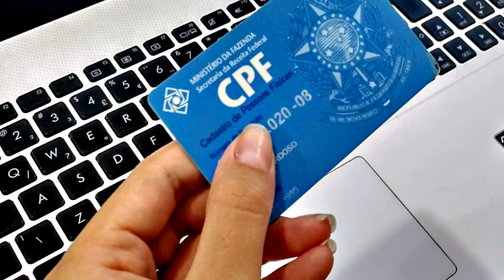Quem pode pedir o cartão de crédito da Caixa sem consulta ao SPC e serasa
MANDE MATÉRIA E VÍDEOS AJUDE A FAZER O CANAL MELHOR WhatsApp PIMENTA 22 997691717
Quem pode pedir o cartão de crédito da Caixa sem consulta ao SPC/Serasa
A Caixa Econômica Federal, em parceria com a Elo, lança um novo cartão de crédito consignado com juros baixos, facilidades e benefícios para clientes. O cartão é disponibilizado sem consulta ao SPC e Serasa.
A Caixa Econômica Federal em parceria com a Elo, lançará no mês que vem um cartão exclusivo para crédito consignado. Tal condição faz com que o cartão seja liberado sem consulta ao SPC e Serasa, visto que as faturas serão descontadas diretamente da folha de pagamento do usuário.

Facilidades do Cartão Consignado Caixa e Elo
Solicitação Online
Com o intuito de diminuir o fluxo nas agências da Caixa e com a intenção de facilitar para os clientes, o cartão poderá ser solicitado online, sem a necessidade de comparecer a agência.

Taxa de Juros
De acordo com o presidente da caixa, Pedro Guimarães, as taxas de juros do cartão serão competitivas, se posicionando entre as menores do mercado. O esperado é que as taxas fiquem abaixo da faixa de 1% a 2,5%.

Tal medida é devido ao objetivo da Caixa de dar acesso à população mais carente ao crédito e tornar esse processo mais barato e fácil.

Outros benefícios
O cartão de crédito consignado conta com anuidade zero, ou seja, não há taxa de anuidade para as pessoas que adquirirem o cartão.

Além disso, o cartão conta com o benefício de bandeira internacional, podendo ser usado em território brasileiro e também fora do país.

O cartão também oferece a opção de saque do limite disponível para o cliente.

Quem pode solicitar o cartão de crédito?
O cartão de crédito consignado da Caixa é destinado para aposentados e pensionistas do INSS, servidores públicos e empregados de empresas privadas.

Implantação em quatro momentos
Segundo Pedro Guimarães, a implantação doo novo cartão de crédito ocorrerá em quatro momentos, incluindo seu lançamento em abril. As quatro etapas são:

Liberação do cartão consignado apenas pata aposentados e pensionistas do INSS;
Liberação do cartão para os funcionários da Caixa Econômica Federal;
Liberação do cartão para os servidores públicos;
Liberação do cartão para empregados de empresas privadas.